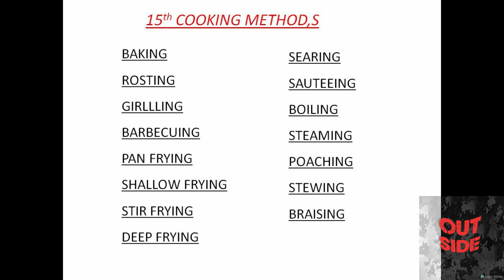15 COOKING METHODS must know to be master in cooking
15 cooking methods must know to be master in cooking with chef bain90

Hallo guys in this video i have discus about 15 cooking method.
That you need to know to be master in cooking .
Watch my previous video in that i have discus about FOOD COOKING TEMPERATURE Click to watch
to get more information and watch my all video also.

COOKING METHODS
Chef bain90